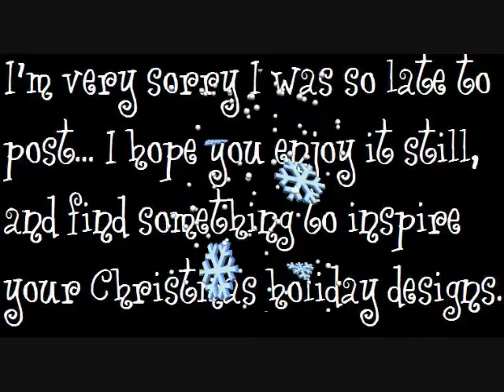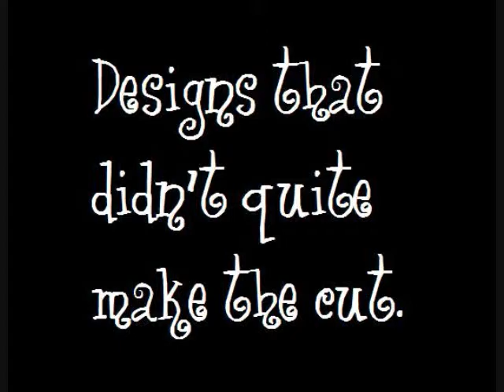Nail Art ~ Christmas Holiday Designs to Inspire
Merry Christmas to all my subscribers, your support is always appreciated.